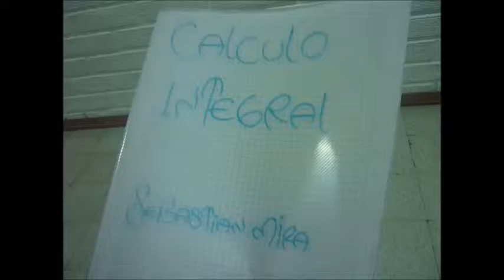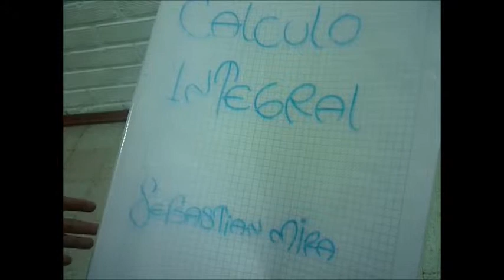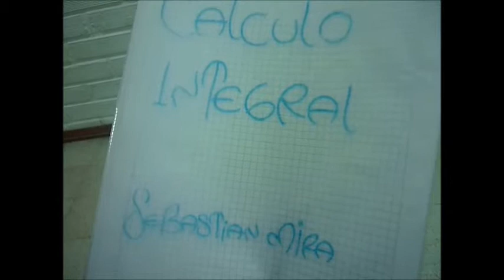VIDEOMÁTICA CÁLCULO INTEGRAL 2015 1 grupo 41